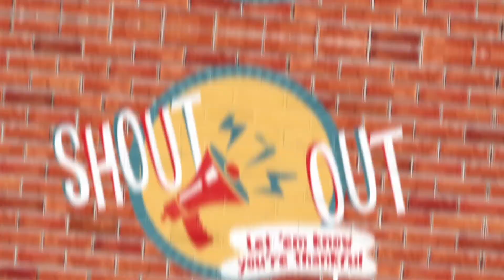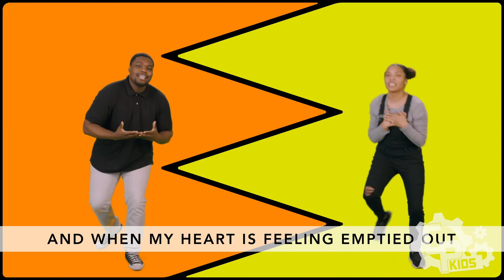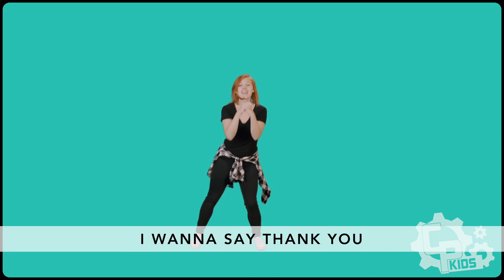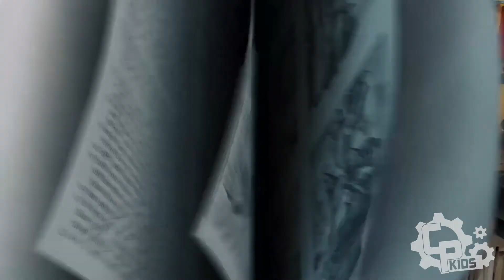CP Kids K5 [November 29th]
We look at 1 Corinthians 11:23-26 and Exodus 12. In 1 Corinthians 11, Paul talks about taking time out to celebrate Communion, or the Lord’s Supper. When we drink the cup and eat the bread, we celebrate that Jesus lived and died, and rose again to make us right with God. As we think about what Paul wrote, we’ll take time to remember that this celebration is rooted in another rescue story where God lead the Israelites out of slavery in Egypt.
Bottom Line: Get in the habit of being grateful.